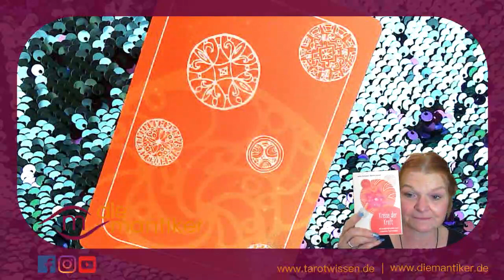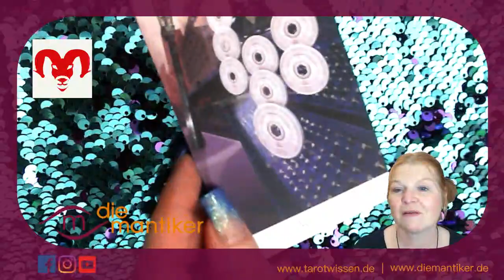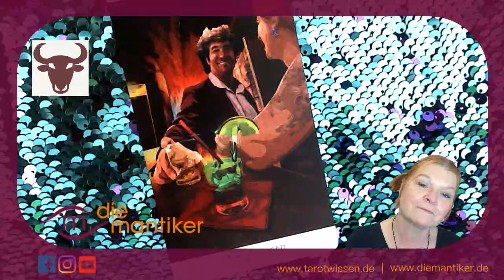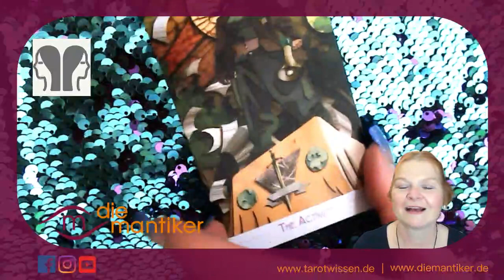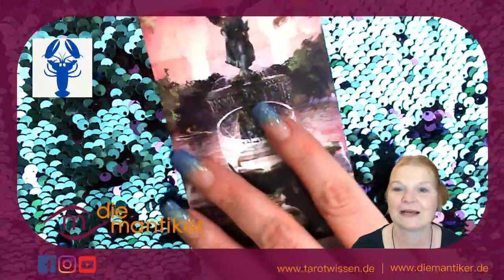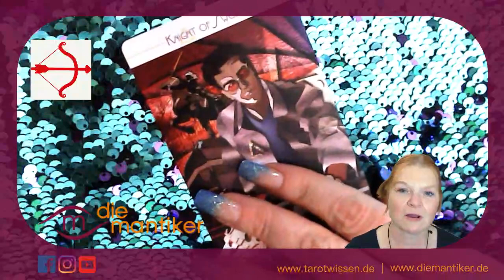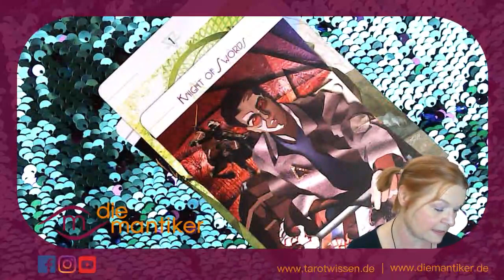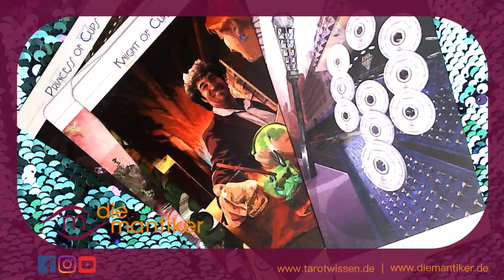Mantisches WOCHENTAROTSKOP mit KIRSTEN BUCHHOLZER: 10. bis 17. Oktober 2021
Was sind deine Themen der Woche vom 10. bis 17. Oktober 2021, in der Merkur mal wieder rückläufig wird? Kirsten deutet dir die Karten und gibt einen kleinen astrologischen Überblick.

Kleiner Tipp! Betrachte die Karten für Sonne, Mond und Aszendenten um ein persönliches Bild zu bekommen. Mehr dazu in diesem Video ab Minute 10:18

Heute arbeitet Kirsten mit folgenden Decks:
Spirit Guide ist Kreise der Kraft

Spirit Guide 03:40 (Herbst)
Widder 08:25 (10 Stäbe)
Stier 11.13 (Ritter der Kelche)
Zwillinge 14:37 (Prinzessin der Schwerter)
Krebs: 17:15 (Ass der Kelche)
Löwe 19:41 (Prinzessin der Kelche)
Jungfrau 22:40 (Der Narr)
Waage 24:50 (Die Liebenden)
Skorpion 27:35 (Ritter der Stäbe)
Schütze 30:06 (Ritter der Schwerter)
Steinbock 32:30 (Ass der Münzen)
Wassermann 34:29 (Universum)
Fische 37:05 (Kraft)
NEU: Ausklang und Quintessenz: 40:00